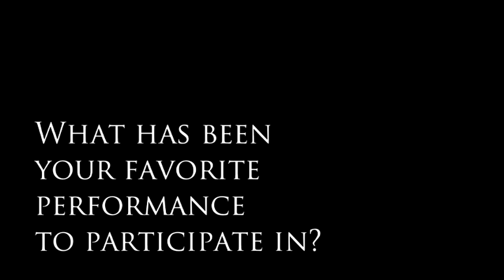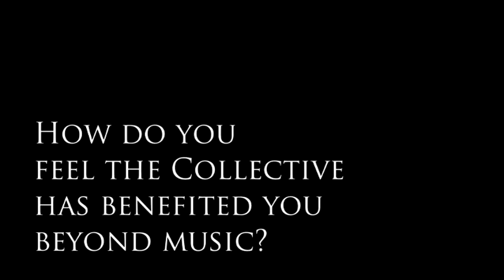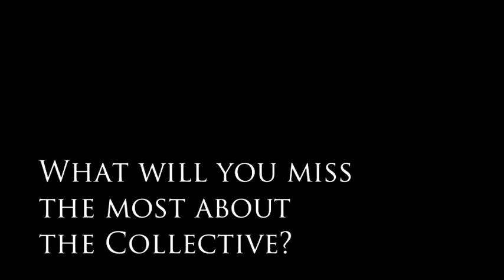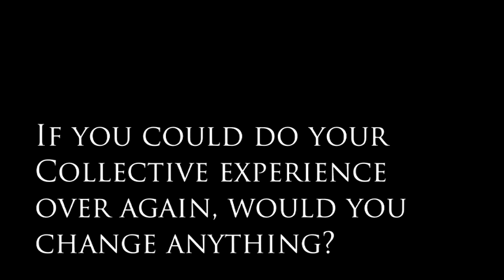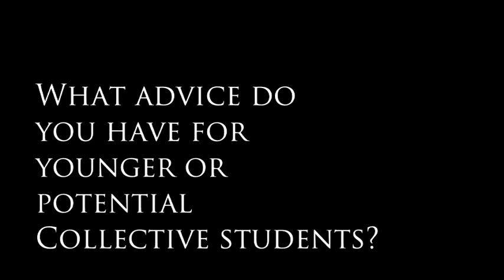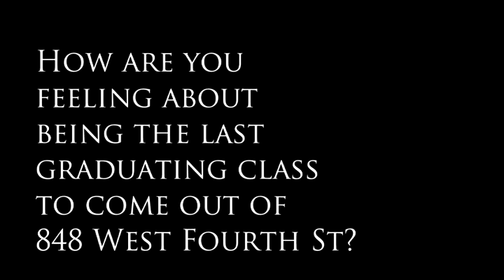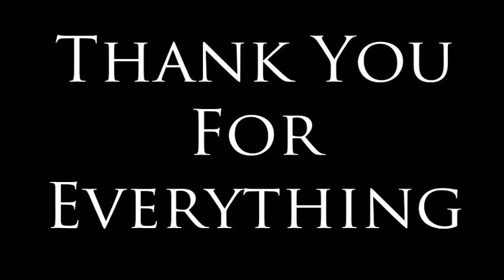Uptown Music Collective - 2016 Senior Video (Hammer of the Gods: A Tribute to Led Zeppelin)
This is the video from the Uptown Music Collective that played before the Collective's 2016 performance of Hammer of the Gods: A Tribute to Led Zeppelin at the Community Arts Center in Williamsport, Pa. The video features interviews with the Collective's senior class of 2016 and captures their reflections on their time spent as students at the Uptown Music Collective, and as participants in the school's performance program.